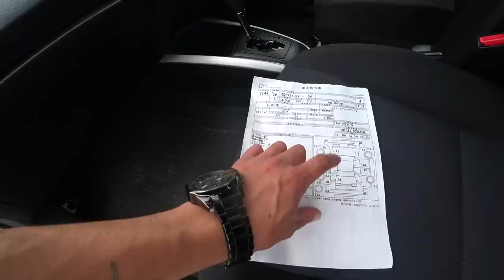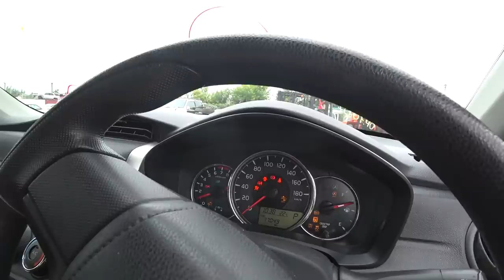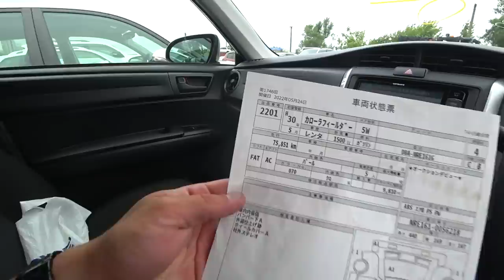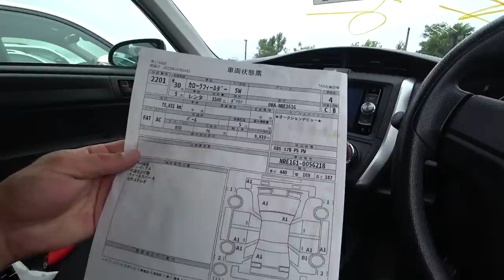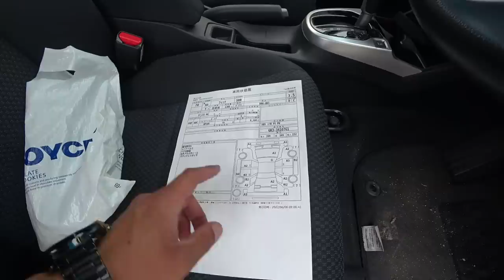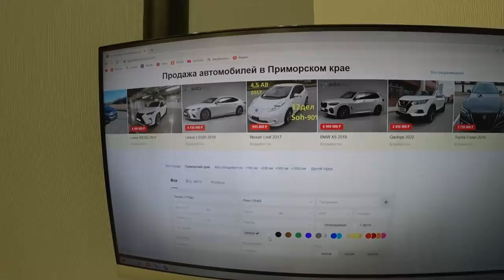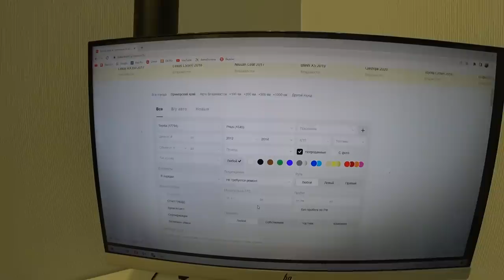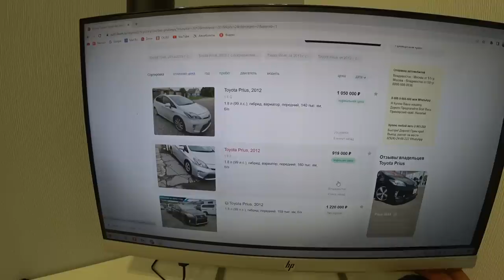АВТОРЫНОК ЗЕЛЕЫЙ УГОЛ АВТОМОБИЛИ ПОД ЗАКАЗ С ЯПОНИИ И В НАЛИЧИЕ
Привезем автомобиль с аукционов японии

Проверка авто перед покупкой, стоимость 2000 рублей, включает

Сопровождение сделки, доставка авто до транспортной компании 5000
Поиск автомобиля под ключ 15000
Услуга  поиск авто на авторынке Зеленый Угол 10000